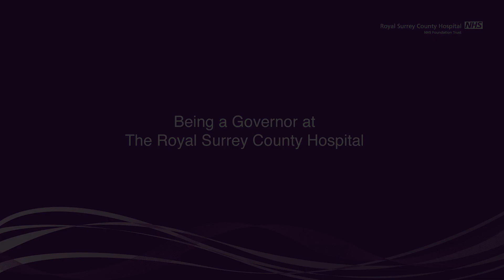Being a Governor at The Royal Surrey County Hospital